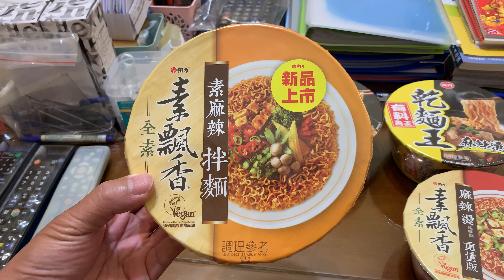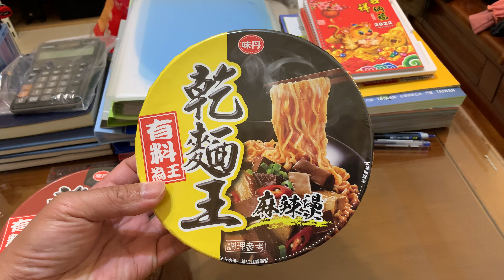近期要拍開箱的泡麵？